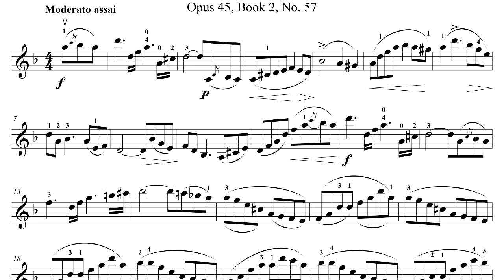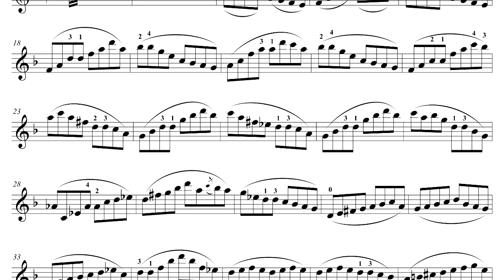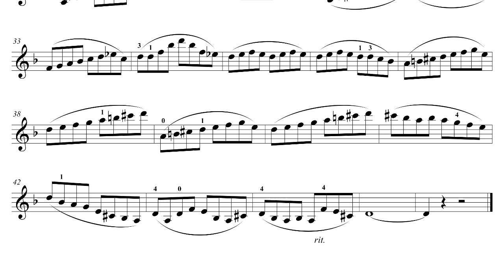Franz Wohlfahrt - 60 Studies for Violin, Op. 45, No. 57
The fifty seventh of Franz Wohlfahrt's set of etudes for violin from his 60 Studies for Violin.  This is from the 2nd book of etudes, which have the violinist start shifting into other positions.